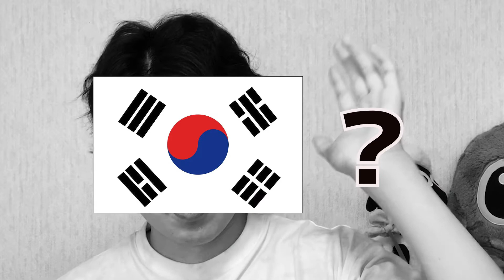I Have to Say Goodbye to Japan | Next Is... 🇵🇱【First Video】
Hello World!
This video is my first video so I talked about myself a lot lol

This contents are about my introduction, my future video and where I go "NEXT".
I'm not used to adding English subtitles so I probably made some mistakes, sorry.

From now on, I'm gonna make videos about traveling and my life in Japan and next country...